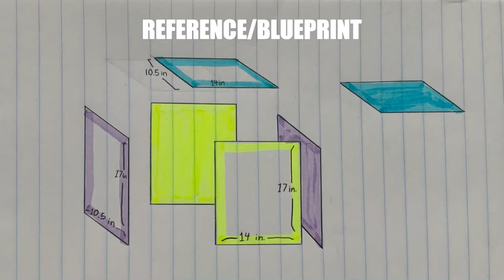MONO BAG COSPLAY TUTORIAL | Little Nightmares 2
Here is my step by step process on how I made my Mono bag! Hope you enjoy :)
Song: Little Nightmares 2 - Togetherness 1